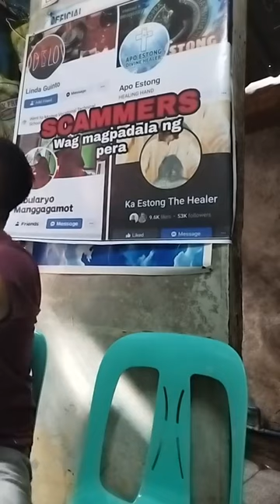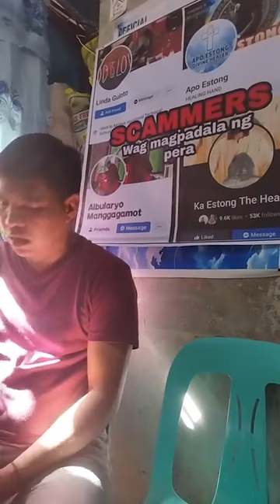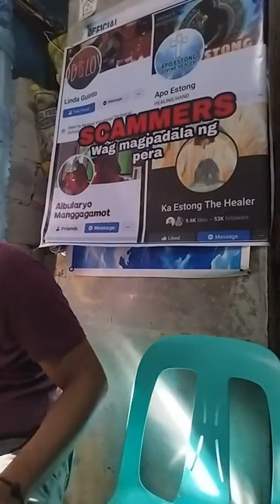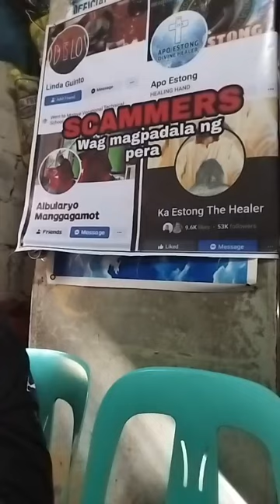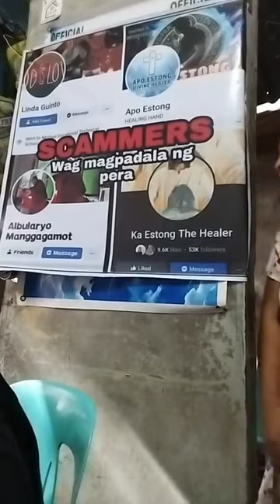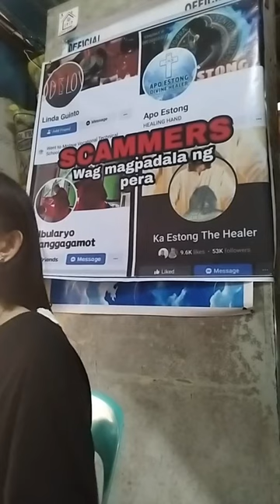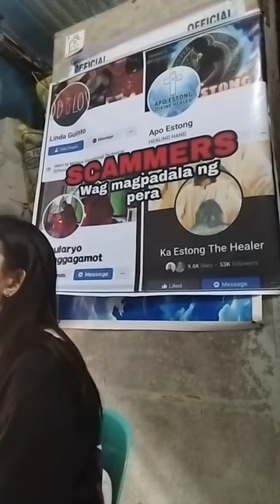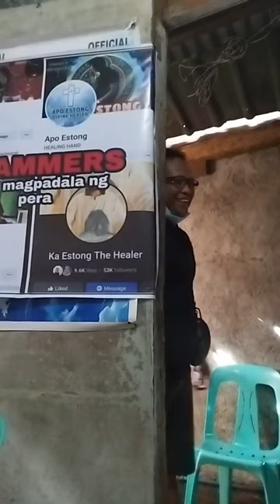16 YEARS OLD MULA SA ANGKAN NG MANGKUKULAM NAGBIGAY SAKIT S PASYENTE PINATAWAD NI Apo ESTONG